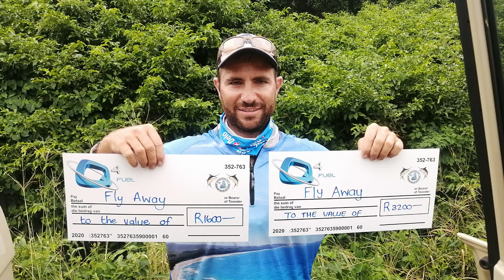Mynmanne 2021 (Dag 4)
Dag 4 van die Mynmanne 2021 kompetisie in Sodwana